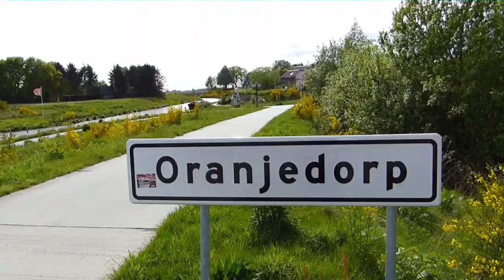Schoonebeek deel 2 e.o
Schoonebeek: kanaalweg,-turfcafe. Middendorp,Oosterse bos
De Boo - Burg. Osselaan, Valendisweg. Bargerveen en Oranjedorp